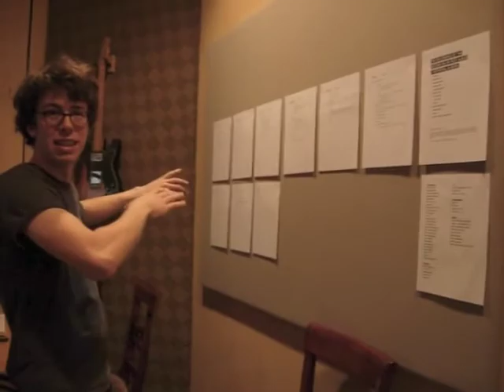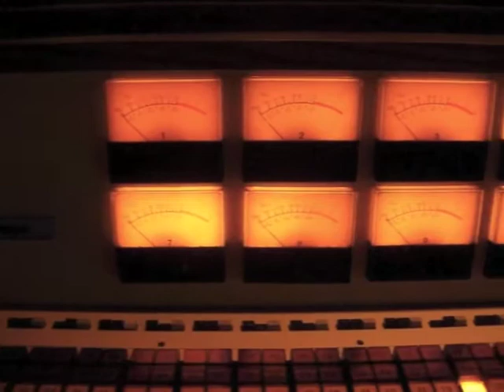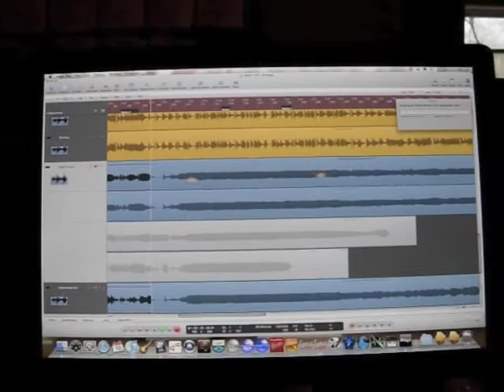Ra Ra Riot Recording The Orchard Part 1